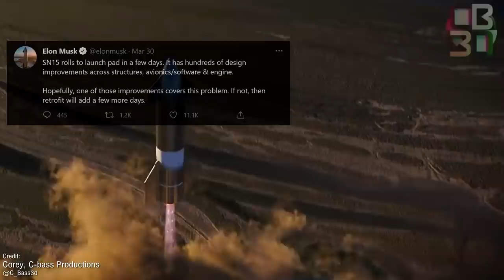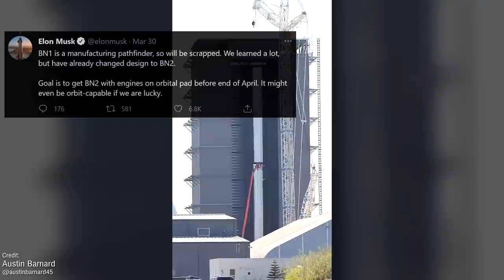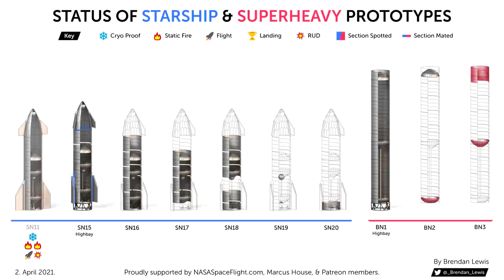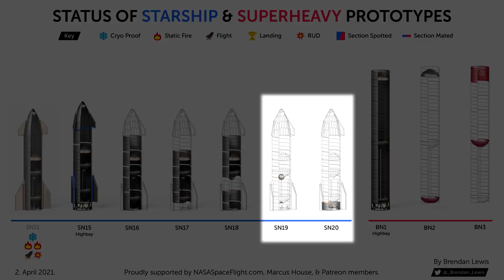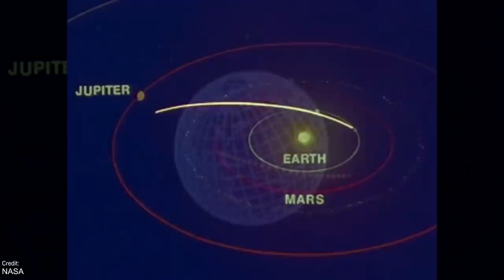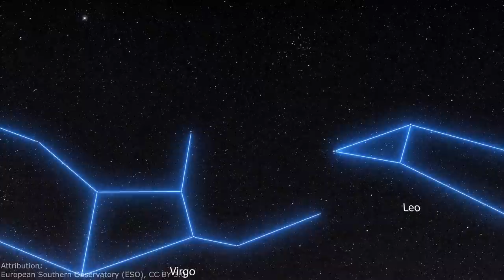SpaceX SN11 is kil, Crewed SOYUZ Prepares to Fly, Ingenuity Fully Deploys, and China Launches AGAIN!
Where were u wen SN11 was kil? In addition to grain silo RUDs, Soyuz prepares a CREWED launch, Ingenuity prepares to fly, China successfully launches a Long March 4C, and a shiny new private spaceplane is unveiled...

The Boca Chica/Starship photos and videos were provided by the awesome:
Austin Barnard

The great photos of the SpaceX marine fleet were taken by Kyle Montgomery:

The awesome Starship SN9 flight render was created by Corey, @C-bass Productions

The epic Starship SN11 explosion animation was created by Erik, check them out!

Big props Erik and SmallStar for their amazing render of the Starship full flight render:

Chapters:
00:00 Intro
00:32 Starship Updates
06:20 Last Week's Events
09:25 This Week's Launches
11:23 This Week through History
18:45 Closing Thoughts